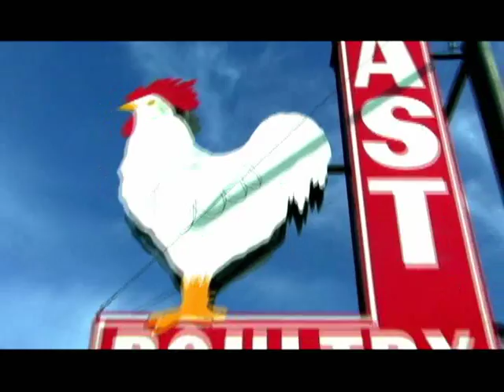Trotter G Reel June 2010